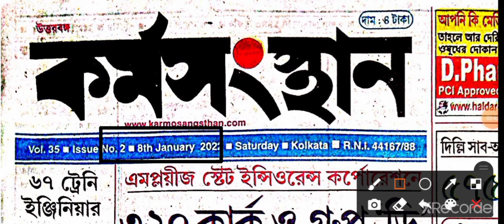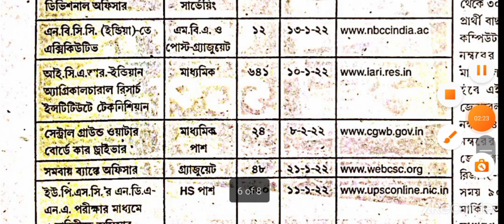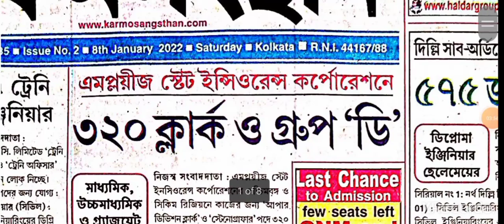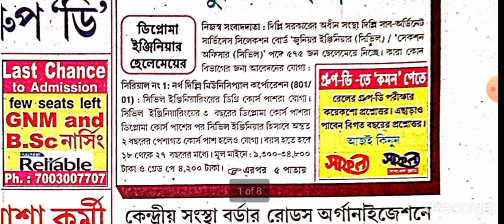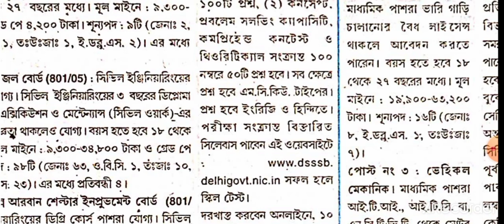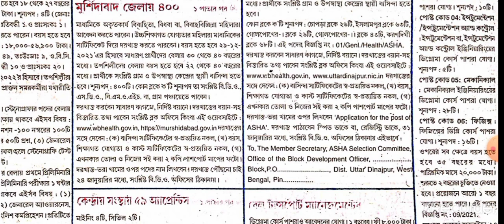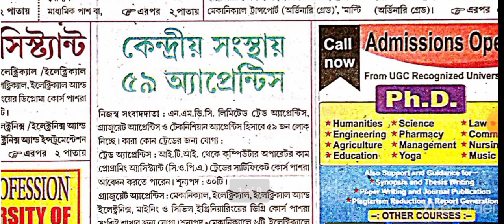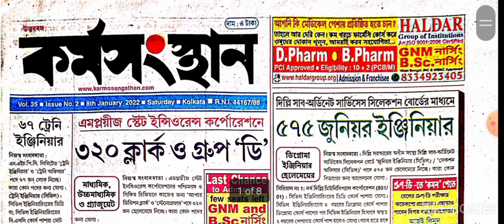Karmasangsthan Paper 8 January 2022,কর্মসংস্থান পেপার 8-14 জানুয়ারি, Today Karmasangsthan Paper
Karmasangsthan Paper 8 January 2022,কর্মসংস্থান পেপার 8-14 জানুয়ারি, Today Karmasangsthan Paper, Karmasangsthan paper today, today Karmasangsthan paper, karmakhetra paper job, today karmakhetra paper,  west Bengal nursing recruitment notice, west Bengal government job recruitment  recruitment notice published, icds kormi job, asha kormi niyog 2022, data entry operator job 2022, ssc recruitment 2022,